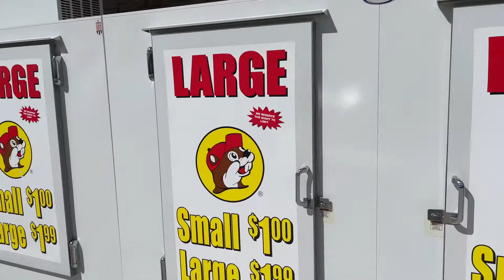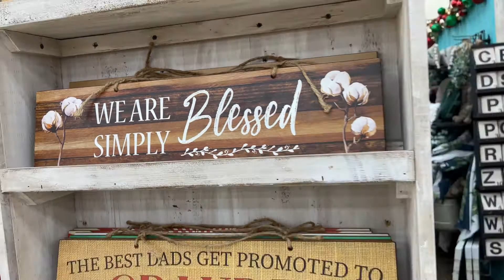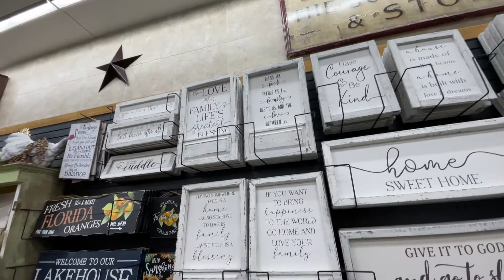Buc-ees Gas Station and Travel Center - This is HUGE!!